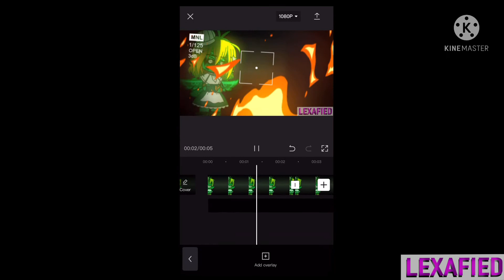Lexafied VS Balloon Boy (Brat...) 🧨 FNaF Gacha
I wonder...
WHY in the world did I make Balloon Boy like this? 🤔 LOL

Sound effects don’t belong to me